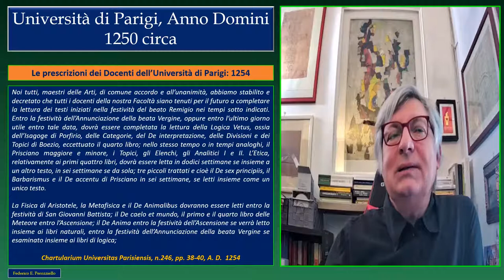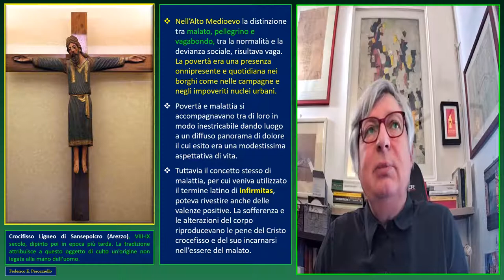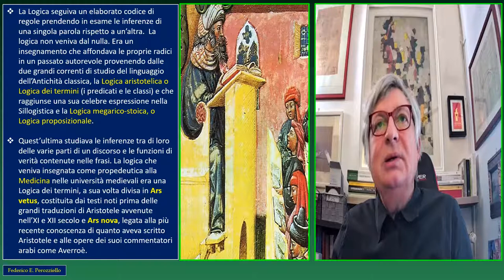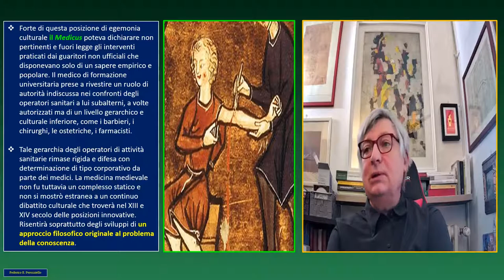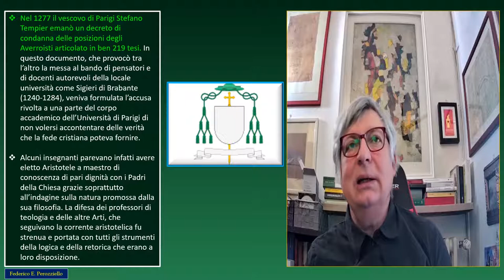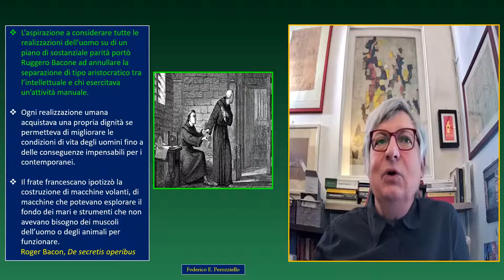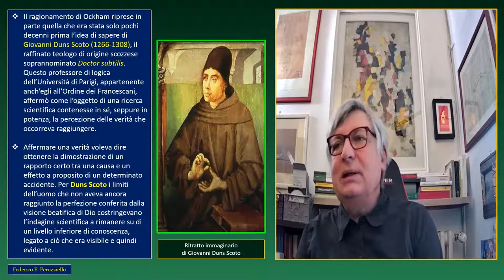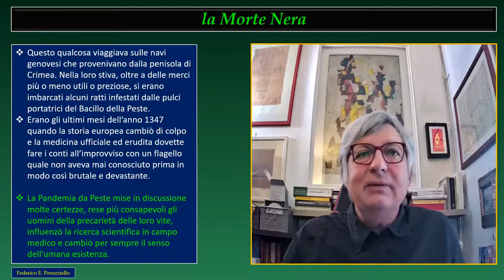Medicina e Filosofia dell’Occidente Medievale - Medicine and Philosophy in the Medieval West - V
STORIA, FILOSOFIA ANTROPOLOGIA DELLA MEDICINA
di Federico E. Perozziello
V Lezione
La Medicina e La Filosofia dell’Occidente Medievale

Intorno al 1250 la Città di Parigi era la capitale culturale del Mondo Occidentale. Nella sua Università, sotto lo sguardo vigile del Vescovo e della Curia, insegnavano i più brillanti intellettuali del tempo. Era permessa una certa libertà di discussione e di argomentazione, di cui spesso i professori tendevano ad abusare. Le idee di Averroè e Aristotele avevano provocato un fermento intellettuale inarrestabile che finì per uscire dai confini della liceità teologica. Nel 1277 il vescovo di Parigi Stefano Tempier emanò un decreto di condanna delle tesi sostenute dagli Averroisti individuando ben 219 argomenti che non sarebbe più stato possibile insegnare come “Veri”.
Al di là del Canale della Manica, in Inghilterra, alcuni filosofi riuscirono ad affrancarsi per un lungo periodo dalle imposizioni ecclesiastiche. Furono il fondatore della Scuola di Oxford, Roberto Grossatesta, il suo allievo Roger Bacon (Ruggero Bacone) e il più originale e innovativo di tutti, il filosofo francescano Guglielmo di Ockham.
L’Epidemia di Peste del 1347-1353 avrebbe interrotto questo sviluppo intellettuale facendo prendere alla ricerca della conoscenza scientifica e di quella umana delle strade diverse. Questa lezione è il racconto di quello che accadde in quegli anni.

HISTORY, PHILOSOPHY AND ANTHROPOLOGY OF MEDICINE
by Federico E. Perozziello
V Lesson
Medicine and Philosophy in the Medieval West

Around the year 1250, the City of Paris was the cultural capital of the Western World. In its University, under the watchful eye of the Bishop and the Curia, the most brilliant intellectuals of the time taught. A certain freedom of discussion and argumentation was allowed, which the professors often tended to abuse. The ideas of Averroes and Aristotle had provoked an unstoppable intellectual ferment that ended up going beyond the boundaries of theological legality. In 1277, the bishop of Paris, Stephen Tempier, issued a decree condemning the theses of the Averroists, identifying 219 arguments that could no longer be taught as 'True'.
Across the English Channel, in England, some philosophers succeeded in freeing themselves for a long period from ecclesiastical impositions. They were the founder of the Oxford School, Robert Grossatesta, his pupil Roger Bacon and the most original and innovative of them all, the Franciscan philosopher William of Ockham.
The Plague Epidemic of 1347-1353 would interrupt this intellectual development and take the quest for scientific and human knowledge in different directions. This lecture is an account of what happened in those years.